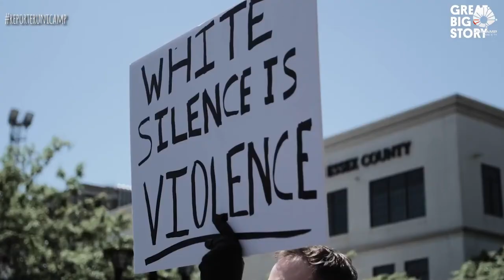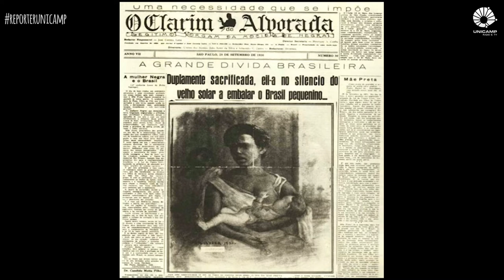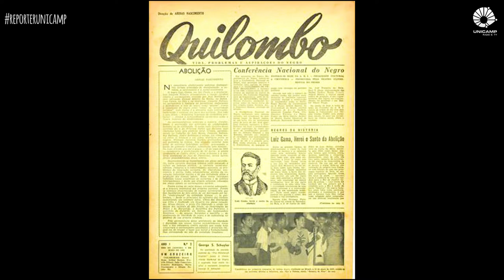Unicamp antirracista: debates de uma pauta urgente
A urgência da pauta antirracista é o que conecta o Brasil, assim como diversos outros países, ao movimento Vidas Negras Importam, que teve origem nos Estados Unidos. A Unicamp organizou o ciclo de Webinários “Vidas Negras Importam para a Universidade" que segue até novembro. A organização é do Observatório de Direitos Humanos da Unicamp, através da Comissão Assessora de Diversidade Étnico-Racial (Cader). Neste programa a professora da Faculdade de Educação (FE/Unicamp) Débora Jeffrey e os professores Mário Augusto Medeiros, do Instituto de Filosofia e Ciências Humanas (IFCH/Unicamp) e Gilberto Alexandre Sobrinho, do Instituto de Artes (IA/Unicamp), falam sobre o racismo e sobre o ciclo de debates.

Saiba mais sobre o Webinário “Vidas Negras Importam para a Universidade”